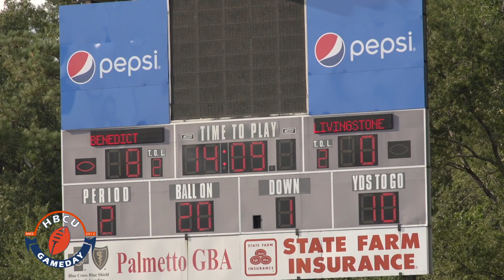2017 College Football: Benedict vs Livingstone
The SIAC and the CIAA go head to head in the 2017 Palmetto Capitol City Classic as Benedict College hosts Livingstone College on Labor Day Weekend.